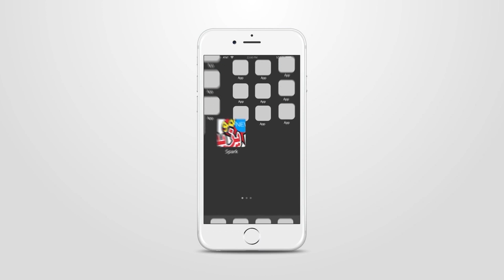إعلان حفل عمو يزيد بمدينة شلف الشروق تيفي Annonce Amou Yazid Show à Chlef sur Echourouk TV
إعلان حفل عمو يزيد بمدينة شلف الجمعة 08 فبرايرعلى 10:15 الشروق تيفي
 Annonce Amou Yazid Show à Chlef Vendredi 08 février a 10:15 sur Echourouk TV